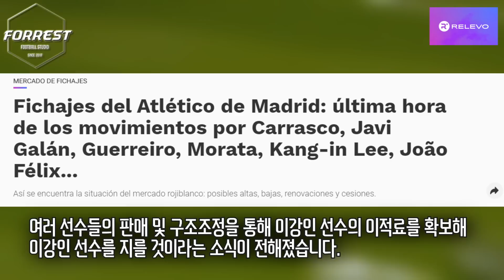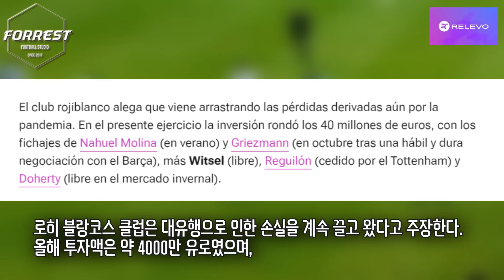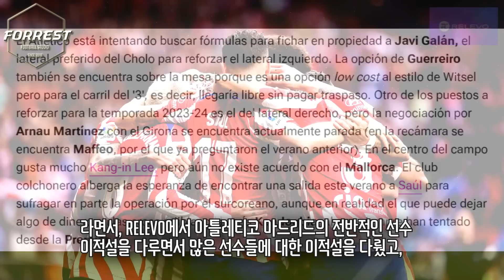"돈모아서 이강인 데려온다" 아틀레티코, 선수 판매 통해 이강인 영입 자금 준비중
구독!